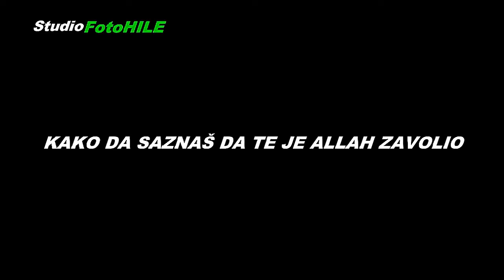Kako da saznaš da te Allah zavolio hfz Almir Kapić prof -Studio FotoHILE -